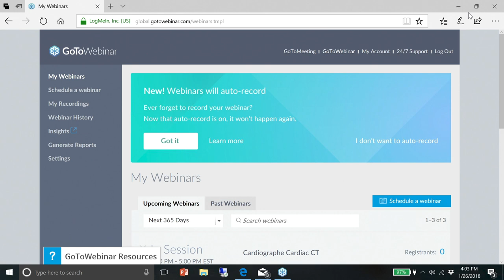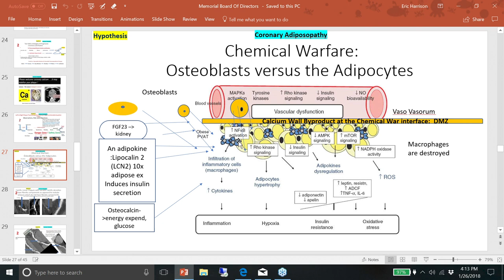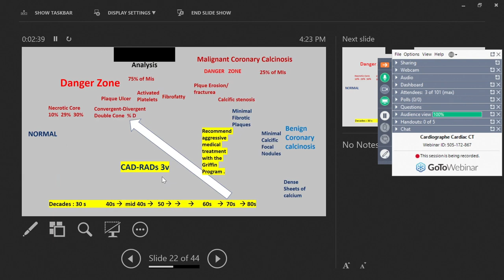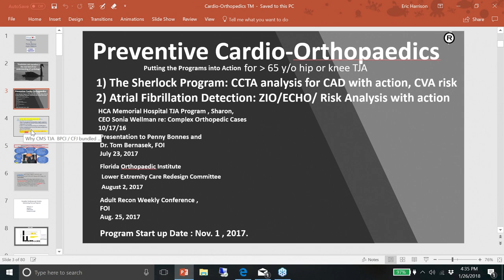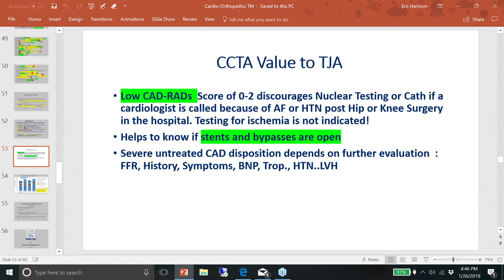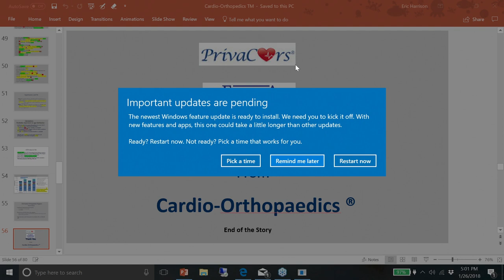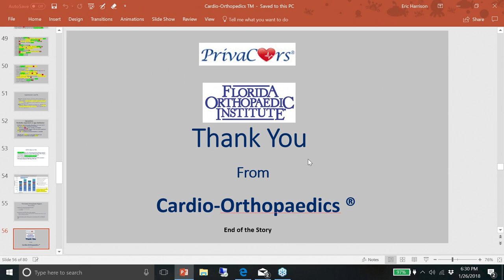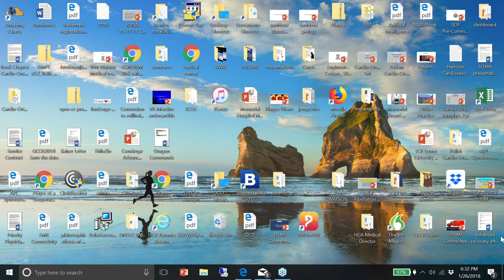2018-01-26 16 01 Cardiographe Cardiac CT